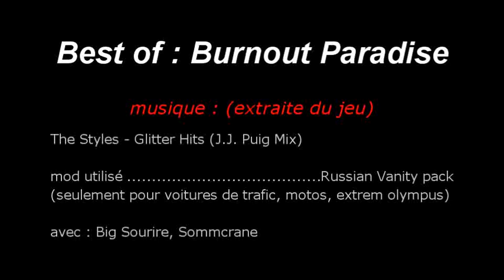Burnout Paradise montage : Paradise stunts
Tite compile de stunts et crashs fun sur Burnout Paradise ultimate box réalisé par moi avec l'aide de Sommcrane :)
Très bon jeu je vous le conseil !

mod utilisé : Russian vanity pack (uniquement pour les voitures de trafique conductibles, le extrem olympus et les motos)